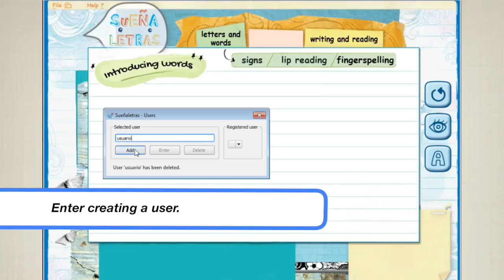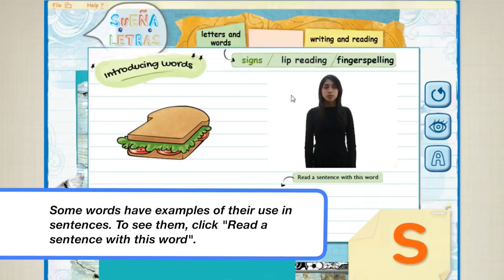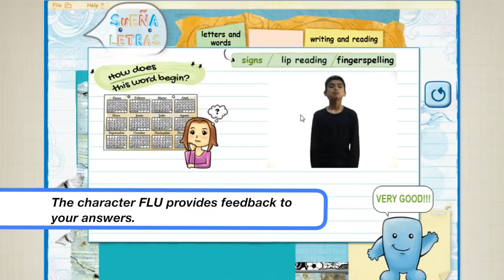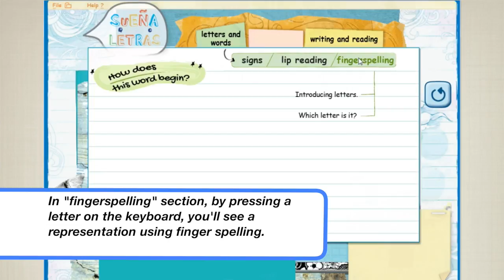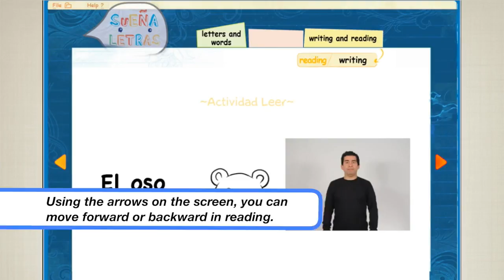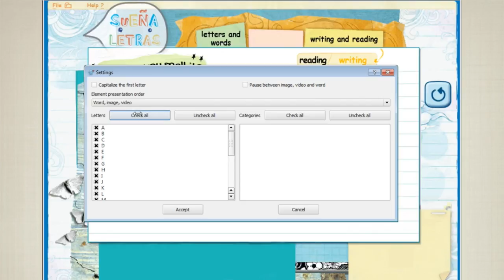suenaletras tutorial EN